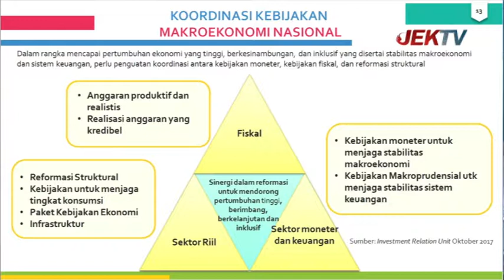LIPSUS BANK INDONESIA MENGAJAR MAHASISWA BARU FEB UNJA